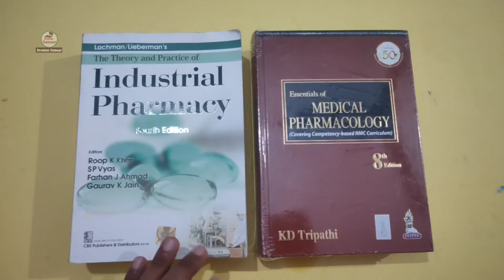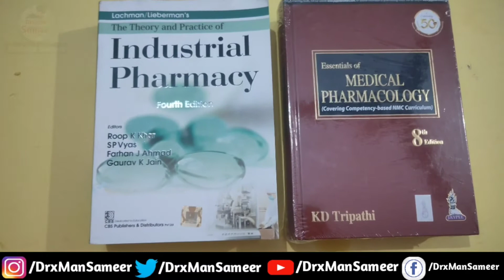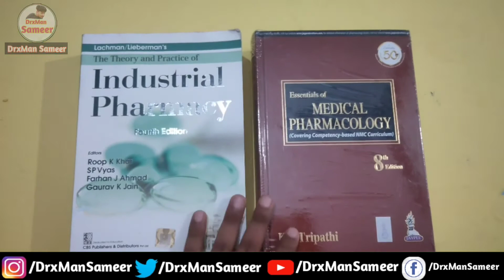अगर आप ब फार्मा स्टूडेंट्स है तो यह 2 Book जरूर पढ़ें